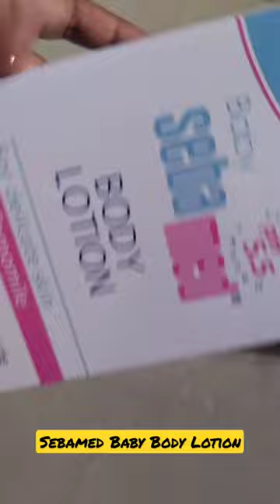Sebamed Baby Body Lotion